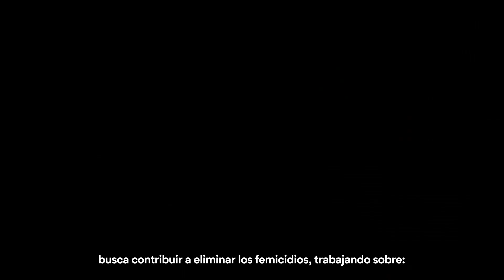Iniciativa Spotlight Argentina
Presentación de la Iniciativa Spotlight en Argentina